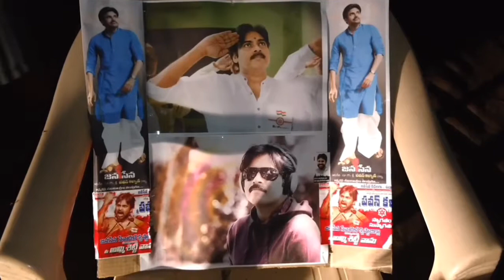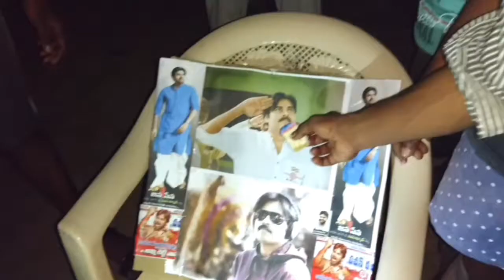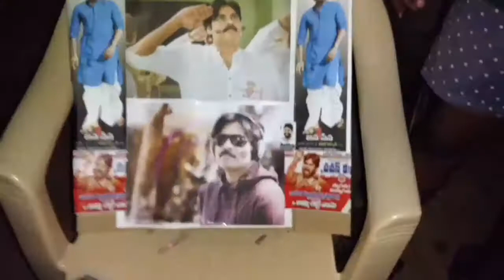Power star Pawan Kalyan Birthday celebration night 12 am